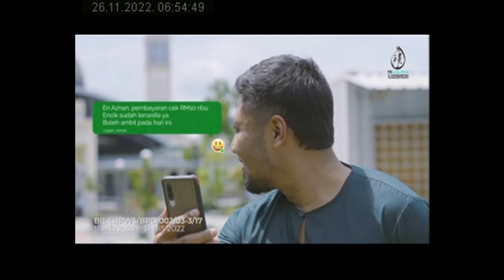MASJID MUTTAQIN 26 NOV 2022